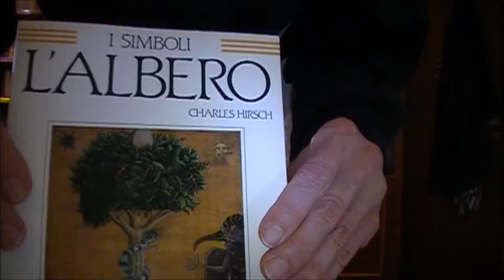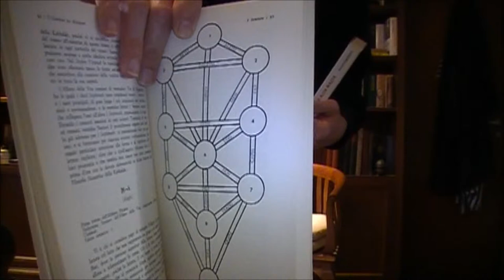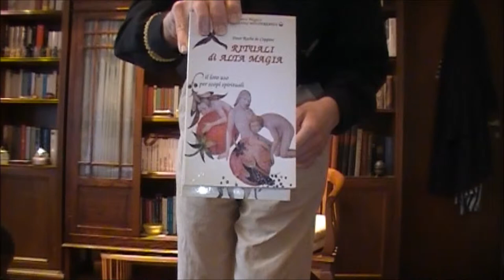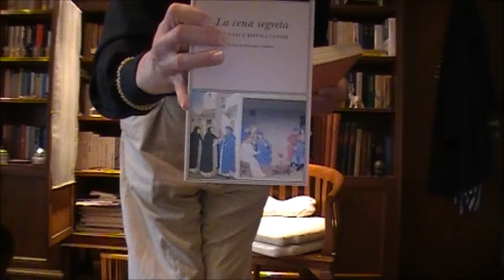video risponde a Pietro Trevisan sul tema dell' Albero del Paradiso Terrestre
SanTenChan usciteilike SanTenChan video risponde a Pietro Trevisan sul tema dell' Albero del ParadisoTerrestre SanTenChan video risponde a Pietro Trevisan sul tema del Paradiso Terrestre e del Frutto proibito !

Pietro Trevisan

San Ten Chan in un discorso ecologista: la nostra triste ereditá ! San Ten Chan passeggia per il parco e cadono le foglie: che freddo che pioggia che umido, si preannuncia un rigido inverno, brrrrr ! SanTenChan walk through the park and fall leaves: Winter's coming! SanTenChan vi parla da fuori casa SanTenChan speaks from outside his home SanTenChanは家の外からあなたに話す
San Ten Chan ritornando a casa di notte vi saluta SanTenChan returning home at night greets
San Ten Chan ritornando a casa di notte vi saluta San Ten Chan vi parla facendo la spesa San Ten Chan speaks to you by shopping SanTenChanショッピングで話す San Ten Chan vi parla facendo la spesa SanTenChan дэлгүүр замаар ярьдаг